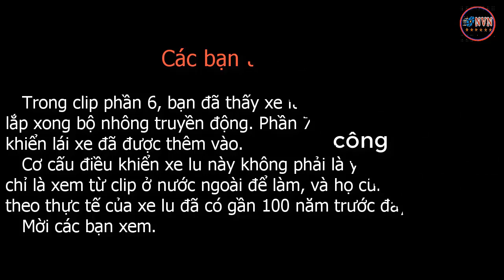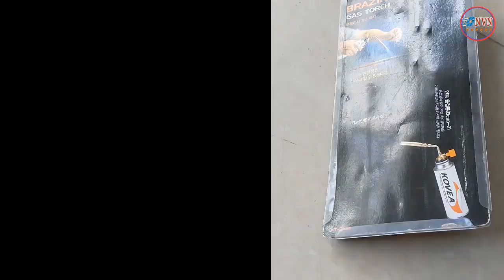Tự làm xe lu Phần 7 Lắp bộ điều khiển lái xe. Homemade a roller steam engine Pt 7 Driving controller